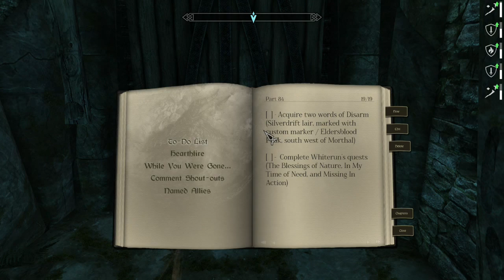Skyrim [Arch-Mage | Legendary] - Part 84 -- Silverdriftin'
THIS IS THE FINAL EPISODE. AFTER THIS, I DECIDED TO START OVER WITH A NEW CHARACTER. CLICK "SHOW MORE" FOR THE LINK TO THE NEW LET'S PLAY.

Questions of the Day:
- Should I keep or remove the High Level Enemies mod?
- What are some of your favorite movies?
- During the quest "In My Time of Need", do you choose to side with Saadia or the Aliki'r?

This is a Skyrim walkthrough as the Arch-Mage of Ultimate Power on Legendary difficulty.